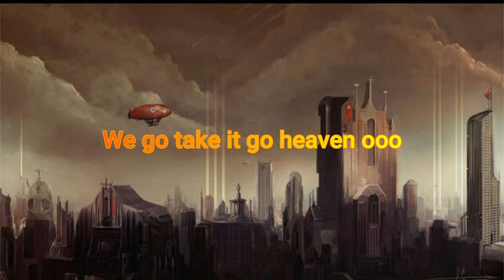Dj Hobby Beatz - Gbedu Official Lyrics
After bursting our speakers with ‘Corona’ and ‘Only you’ in 2021,Award Winning Producer/Song-writter Dj Hobby Beatz releases a new danceable song titled “Gbedu”.

Gbedu is a danceable crisp and happy Afrobeat track with a bounce – making it perfectly enjoyable in any setting, be it the Party, Club, Dancefloor or the bedroom or anywhere.

“Gbedu” serves as the lead single off Dj Hobby Beatz forthcoming “Elevation EP ” and it explores the singer’s inner feelings and desire for a Danceable happy moment .

This classic masterpiece was produced and mastered by Dj Hobby Beatz for your listening pleasure.

Stream, Share, Comment, like, Download and Listen below! Appreciate.

Dj Hobby Beat - Gbedu ( Official Audio ) Out Now